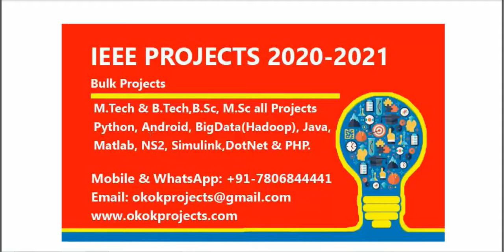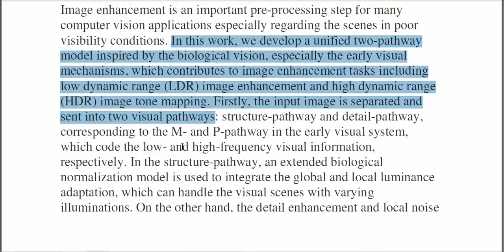A biological vision inspired framework for image enhancement in poor visibility conditions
From Our Title List the Cost will be,
Python=4000/-
Java Project=2000/-
Support Including Packages
 * Complete Source Code
 * Complete Documentation
 * Complete Presentation Slides
 * Flow Diagram
 * Database File
 * Screenshots
 * Execution Procedure
 * Readme File
 * Video Tutorials
 * Supporting Softwares
Support Specialization
 * 24/7 Support
 * Ticketing System
 * Voice Conference
 * Video On Demand
 * Remote Connectivity
 * Document Customization
 * Live Chat Support